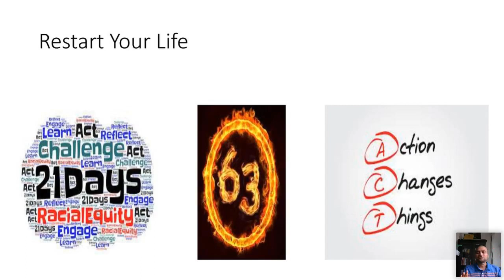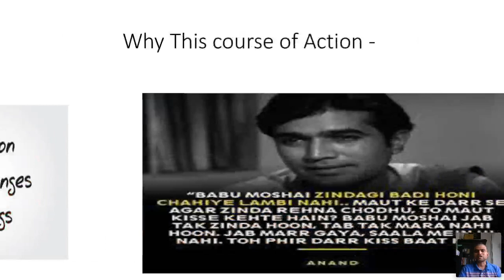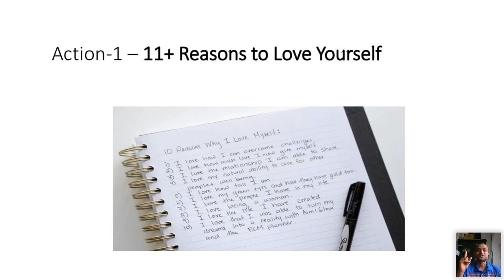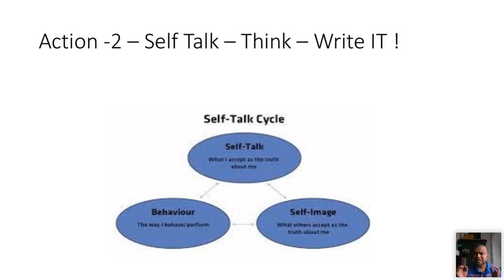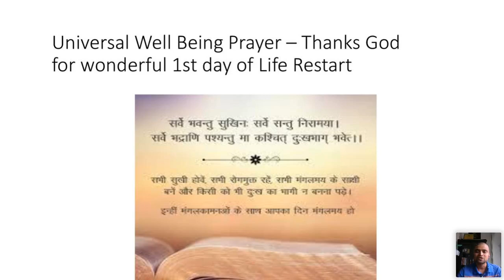Restart your life day 1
Dear friends 🙋‍♂️,

A Free 21-days, 5-minutes 'Life Restart Journey' is here.😀

Why? When? How? 🤔

Check below:🗒️

Why:

✅Know yourself better
✅Live everyday meaningfully.
✅Balance seven areas of your Life - Body, Mind, Soul, Business/Career, Family, Society and Relationships.

Rakesh Yoga Life Transformation TV.

Conducted by: 🥇

Dr. Rakesh J Dashpute
Naturopathy Doctor | IKIGAI Alchemist | International Wellness Coach.